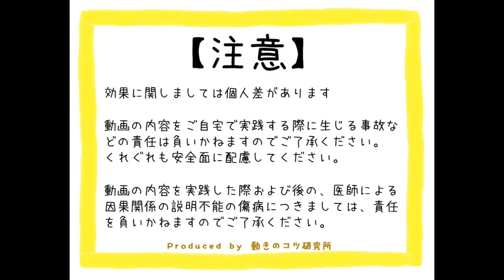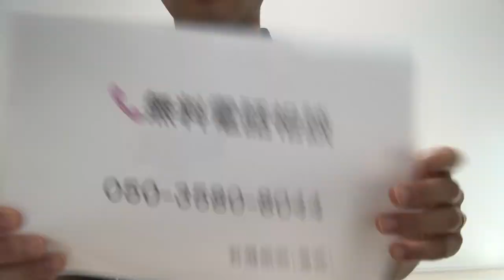脳梗塞手のリハビリ！！硬くなった肩を楽に上げるコツ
脳梗塞による後遺症である手のリハビリ動画の更新情報や手のリハビリワンポイントを配信します。お気軽に登録お待ちしています✨

「動きのコツチャンネル」では脳梗塞による後遺症である片麻痺の新たな手のリハビリ方法である”動きのコツ”について動画で解説しています。